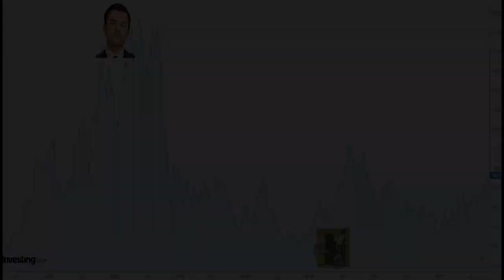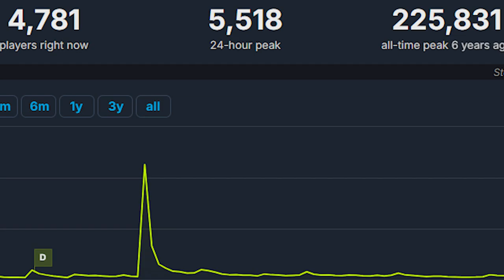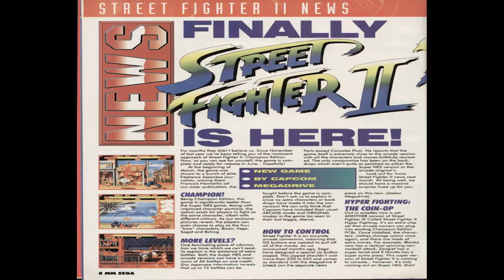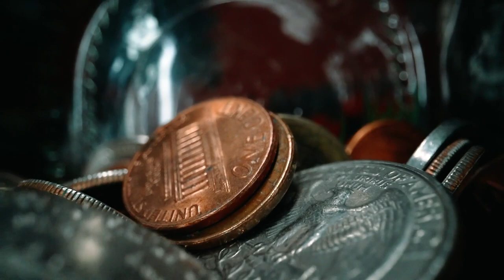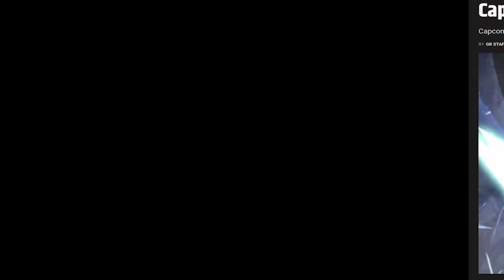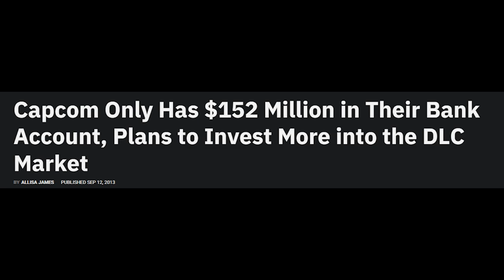From King of The Arcades To Despised by Fans - The Whole History of Capcom and Its Redemption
Today we will review the history of one of the most legendary companies in the gaming world. Capcom. It's a story filled with ups and downs. Although Capcom has been a leading company at times, it has also faced serious difficulties.

We'll have a look through the history of Capcom and talk about the impact of famous franchises like Resident Evil, Monster Hunter and Street Fighter.

With Dragon's Dogma 2 coming out soon, we'll also talk about the direction of Capcom and what the future might hold for them.

0:00 Capcom Crisis and State
1:22 Capcom's Character Creation
2:18 The Infancy of Capcom
4:20 The 90s and Rise to Fame
4:43 Street Fighter 2 and Strategy for Success
7:40 The 2000s, Resident Evil, Devil May Cry
8:46 The Fall of Capcom
10:48 Monster Hunter World and Capcom's Resurrection